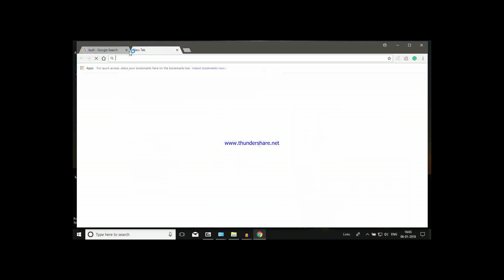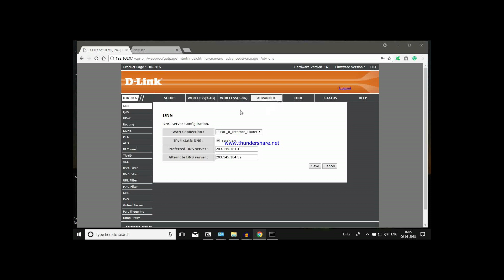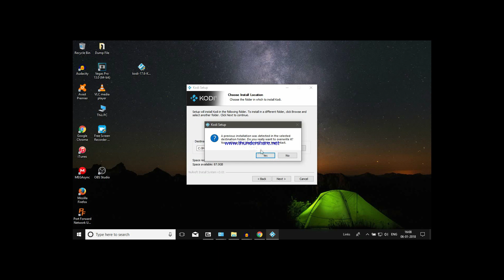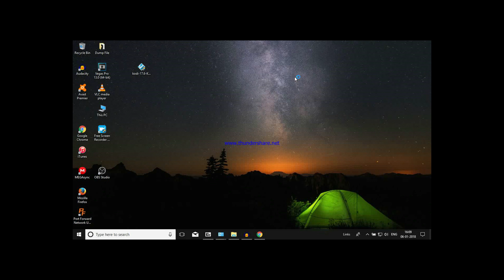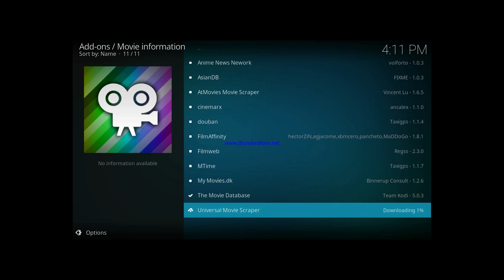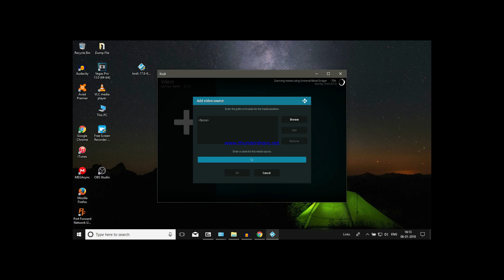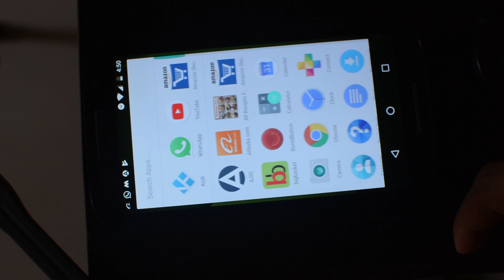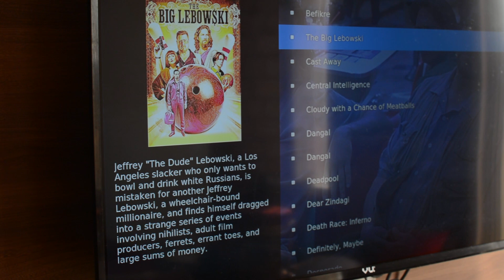Convert your old laptop to a Media server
Here is how you can convert your old laptop/computer as powerful media server!

I have no rights over the music used in this clip.

Glimpse of the movie played is for demonstration purpose only.